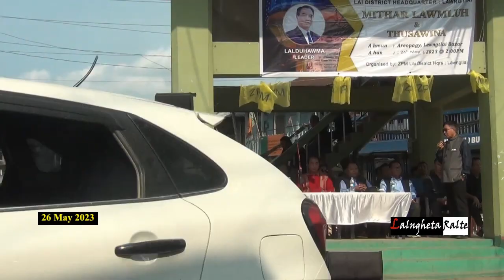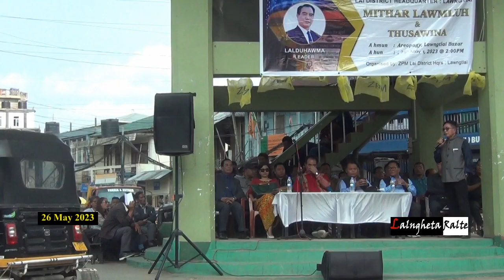Pu Thathluna Chinzah Thusawi || ZPM Public Meeting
May 26, 2023 a Areopagy, Lawngtlai a ZPM Public Meeting a Pu Thathluna Chinzah, Chandmary Veng, Lawngtlai, ZPM a lawmluh zing a mi, thusawi.